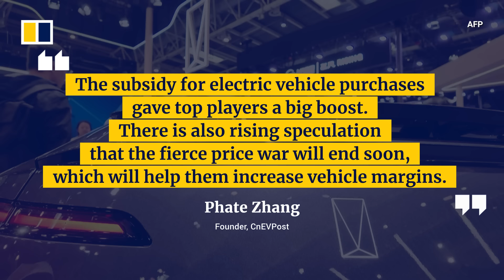EV subsidies doubled in China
China has announced that it will double government subsidies for consumers who trade in conventional cars for electric vehicles (EVs). The increase to 20,000 yuan (US$2,770) per vehicle is about twice as much as the subsidy announced in April 2024. Experts say the latest increase announced in July 2024 appears to be an attempt to drive another surge in car deliveries.